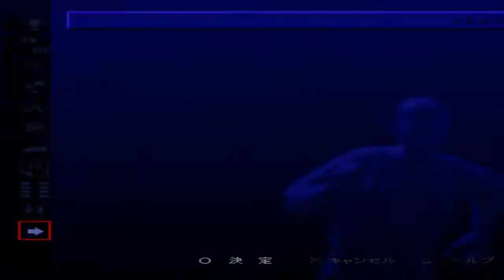Winning Eleven 4 Master League - Barcelona Vs Ajax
Team: Barcelona
Matches: Barcelona Vs Ajax
Mode: Master League
Difficulty: Hard
Match Time: 10 min.